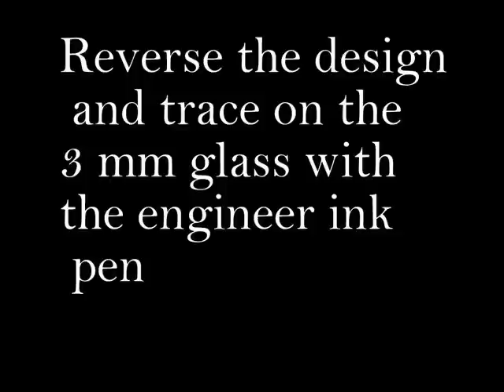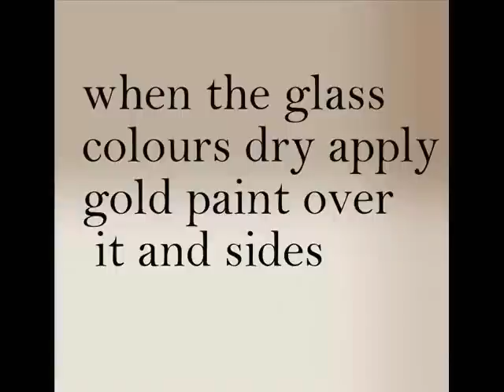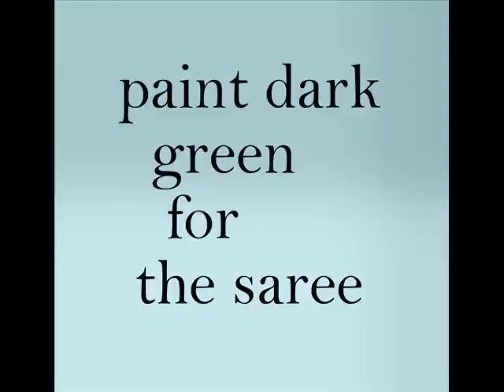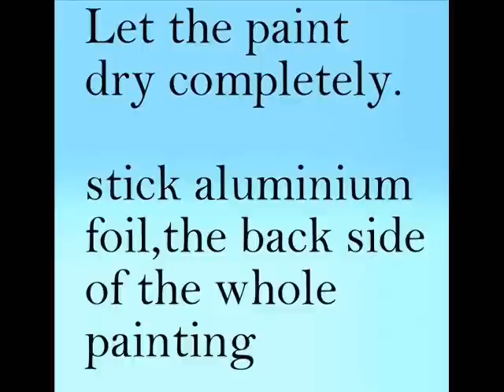Reverse glass painting tutorial